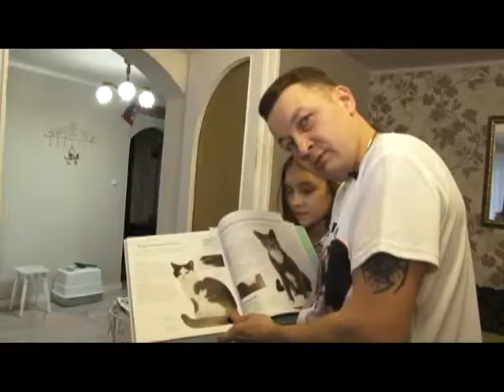Человек в городе 17.04.15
Со студенчества он ко всему относится исключительно с юмором. Знакомьтесь, титулованный КВНщик, известный телевизионщик и автор нового, необычного вида спорта «Рыбатлон», Дмитрий Беляев.